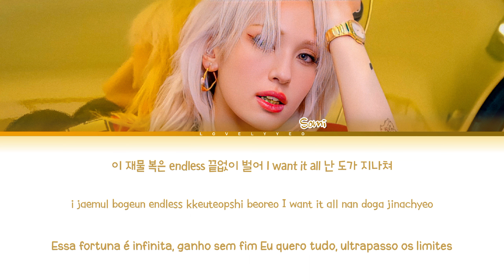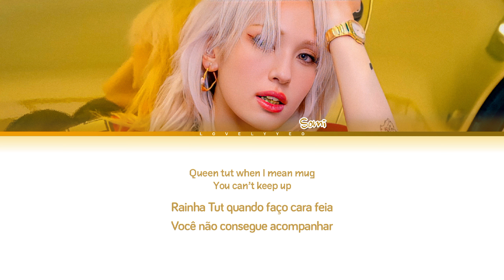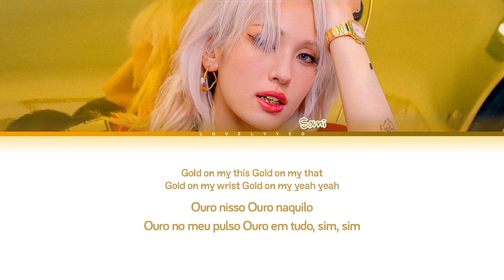JEON SOMI 'Gold Gold Gold (금금금)' (Color Coded Lyrics) | PT-BR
ᨀ  .  No Copyright Infrigement Intended / Do Not Re-uploud

★ Album: GAME PLAN
★ Artist: JEON SOMI
★ Song: Gold Gold Gold (금금금)
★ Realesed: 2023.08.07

ᨀ . TAGS